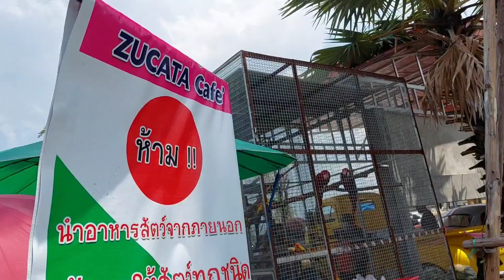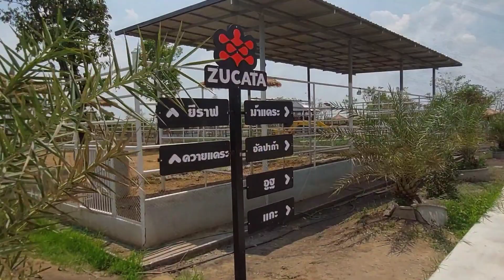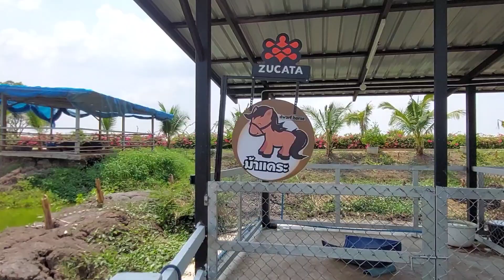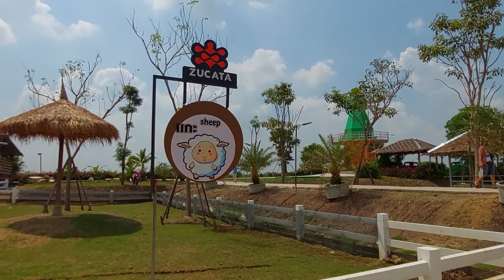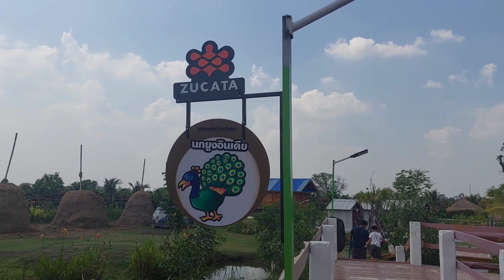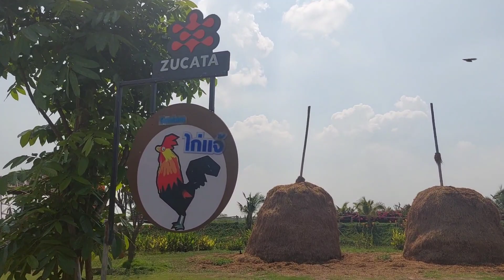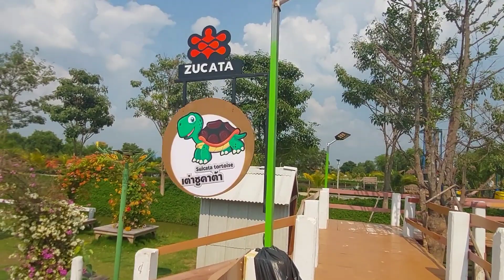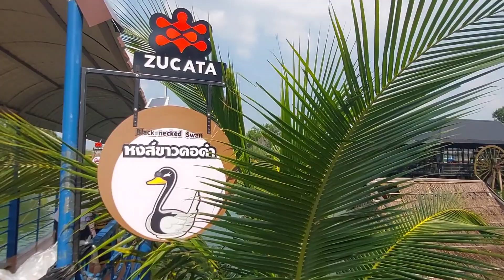Zucata Cafe | คาเฟ่แห่งใหม่ของจังหวัดพระนครศรีอยุธยา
Zucata Cafe ตกแต่งและออกแบบสไตล์ฟาร์ม มีโซน indoor และ outdoor ให้เลือกนั่งได้ตามใจชอบ มีมุมเก๋ ๆ ให้ถ่ายรูปเยอะมาก ภายในจะมีสัตว์ที่รอต้อนรับนักท่องเที่ยว ใครที่เป็นสายคาเฟ่ สายครอบครัว พาลูก ๆ มานั่งดูสัตว์ในฟาร์ม ทานอาหาร นั่งชิลล์จิบกาแฟ อย่าลืมแวะมาที่นี่

🥤 ในฟาร์มมีอาหารและเครื่องดื่มจำหน่าย
⏰ เปิดเวลา 09.00 น. ถึง 19.00 น.
✅ ฟรีค่าเข้าชม
📍พิกัด:  ต.ตลาดเกรียบ อ.บางปะอิน จ.พระนครศรีอยุธยา
ใครมาไม่ถูก กดตามลิงค์นี้ได้เลยค่ะ